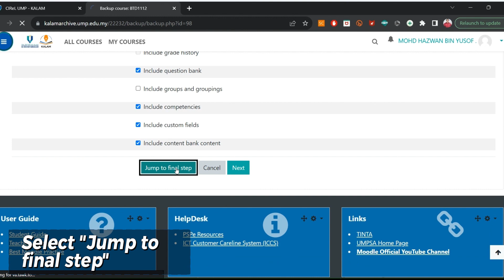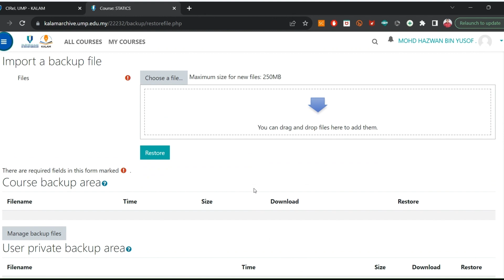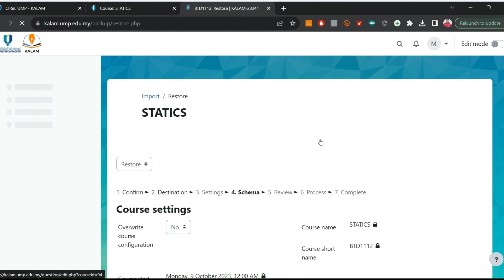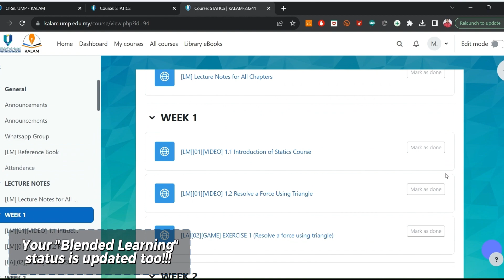[UMPSA Staff Only] Copy the content from the old to the new KALAM